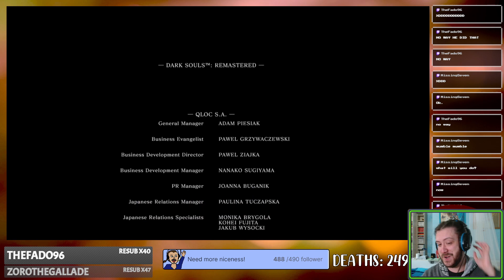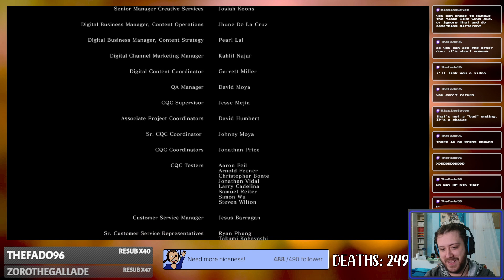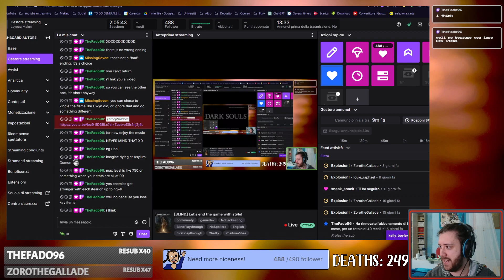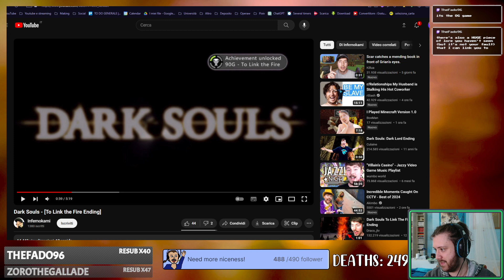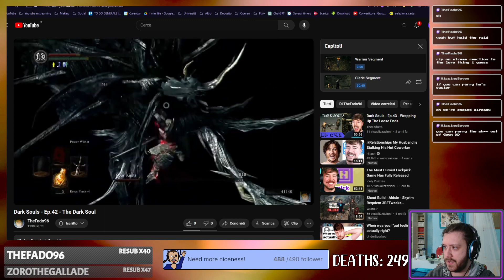Dark Souls [#17] - Let's end the game with style!